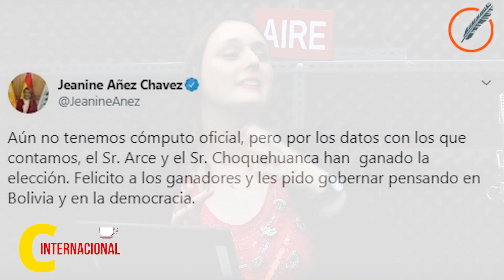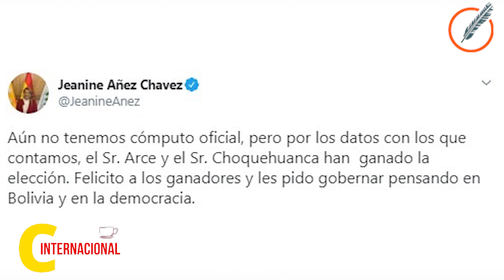Café Internacional (Fragmento) - Entrevista a Carolina Martínez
Entrevistamos a Carolina Martínez, licenciada en Relaciones Internacionales y docente de la Facultad de Ciencia Política y Relaciones Internacionales. Debatimos sobre los hitos que llevaron al conflicto en Bolivia, el rol de la Organización de los Estados Americanos y los vínculos de Evo Morales con el presidente y vicepresidente electo.